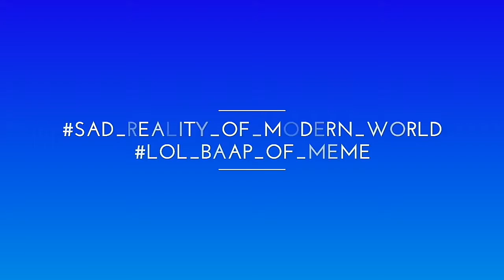Sad Reality of Todays Modern World || One picture says 1000 Words || Painful Illustrations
sad reality of modern world||21st century world||
watch till end
like target:10
GUD BYE TAKE CARE
Once I have received your message and determined you are the proper owner of this content I will remove it. ✮ Copyright Disclaimer ✮ Title 17, US Code (Sections 107-118 of the copyright law, Act 1976): All media in this video is used for purpose of review & commentary under terms of fair use.